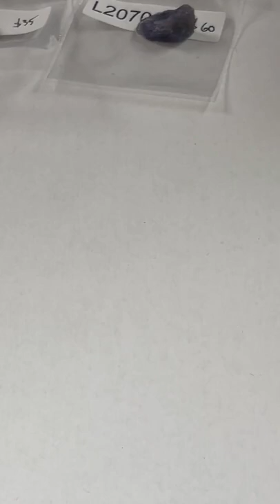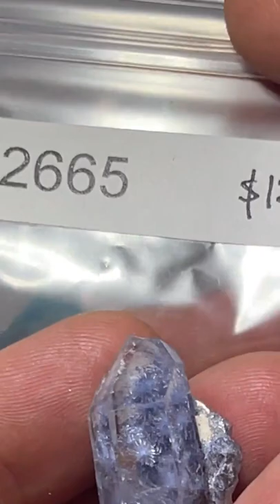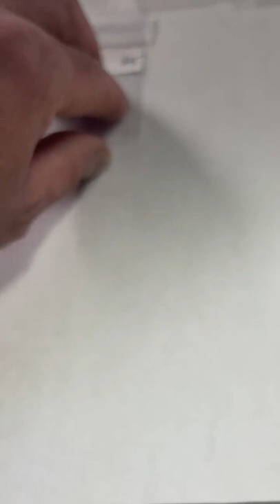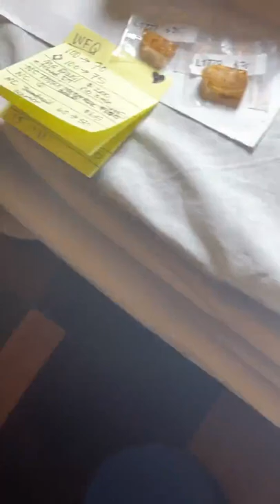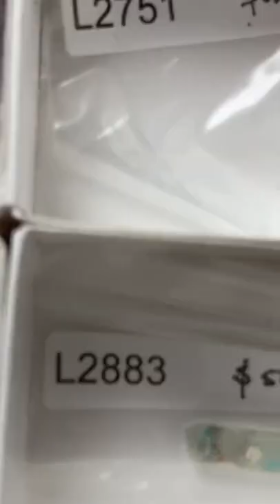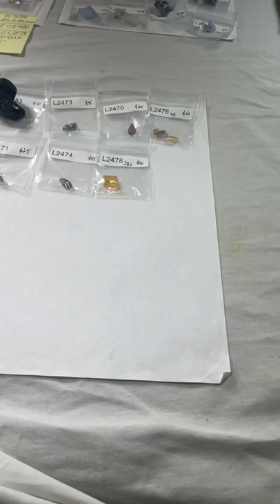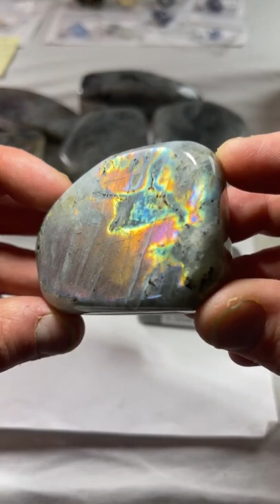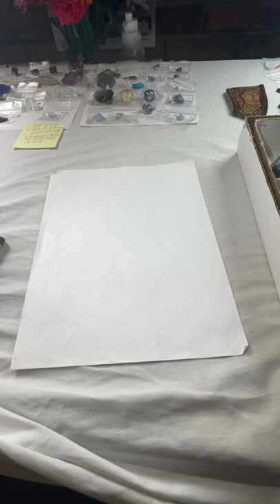LIVE NO 34 - Part 2 - April 10, 2022